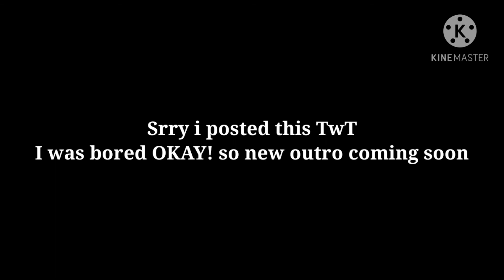Picture of me n INTAN ALEESYA in among us I was bored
so I can't seem to copy the link of. the game soooo. just type among us